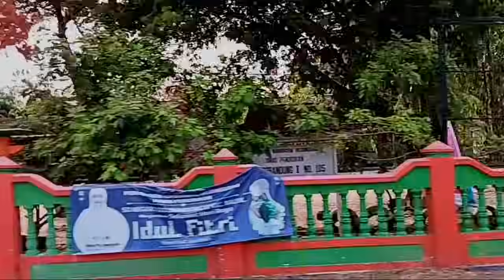Stw Rondo pindo urung sepiro kendo pilih tersisih hidup berladang di hutan serumah sesama janda.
Diunggah 6 Nopember 2023.
Sebuah inspirasi hidup di hutan sambil berladang yang dialami Janda stw ini menikmati masa tua menyendiri.
Hidup seatap dengan seorang nenek sebagai Ibu angkat.